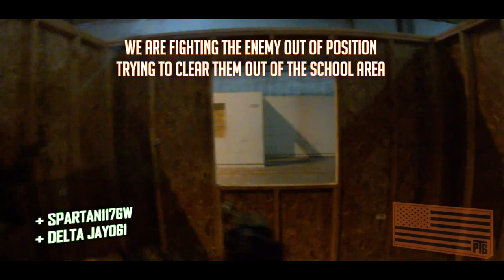GAMEPOD COMBAT ZONE BLOOD MONEY- PTS RM4 ERG CQB 12MM RAGECAMS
Intro by MacLobuzz
Code: MWS117GW
Code : LBX-S117GW